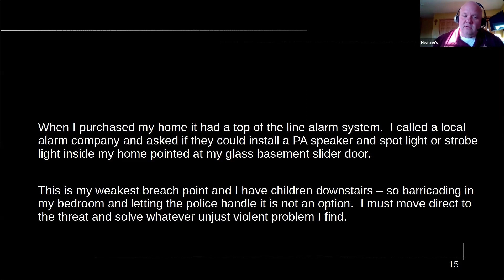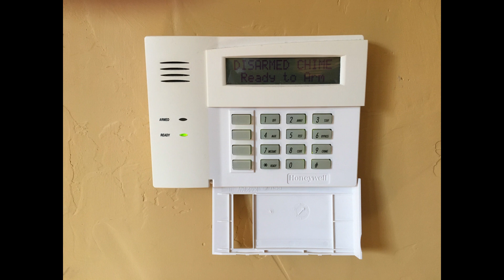Home Defense & Artificial Chaos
This is for education, criticism, and commentary. This is one coach's playbook, there could be others, this is mine.

In this video you’ll see an excerpt from a talk I gave in 2021 to a nonprofit regarding a home defense tip.